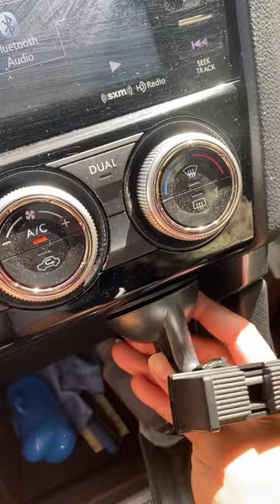Short: Secret Spot for Phone Holder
Daily Shorts Vlog

Follow me for videos of my life as a newb nomad, an artist, a dog zaddy to two labradors and queer nonbinary person. Nothing fancy, mundane moments, struggles, existential questions. Raw daily life vlog style.

My aim is to work on my video editing skills and share moments of my life with my two dogs.

Hi, my name is Jesse Ruiz and I’m an artist and data engineer. I’m... idk... building stuff and figuring out how to make life / work balance work for me.